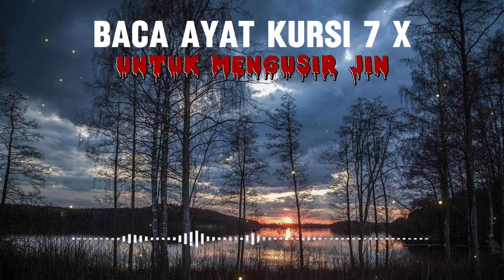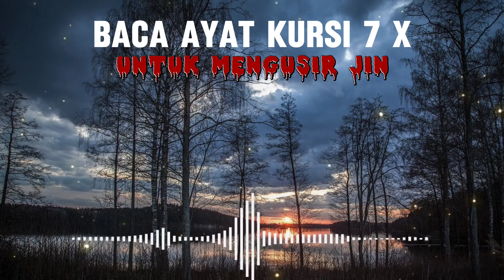Baca Ayat Kursi 7x Untuk Mengusir Jin Dan Syaitan